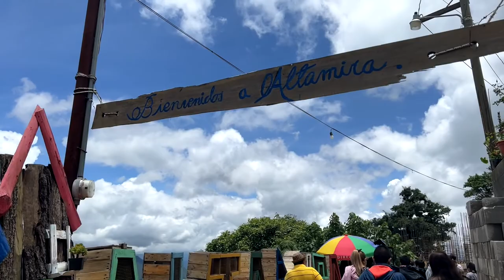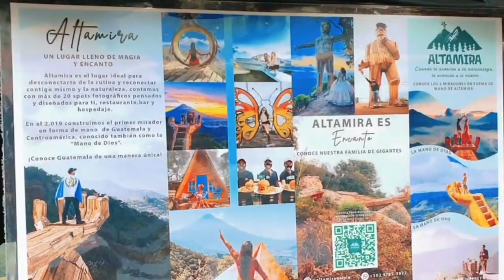Guatemala Antigua to Altamira Beautiful View Vlog 3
Distance from Guatemala Antigua  to Altamira is about half hour
Tuktuk will charge 20 $